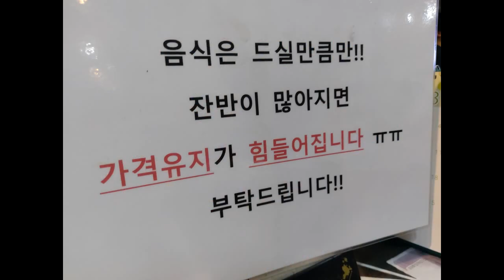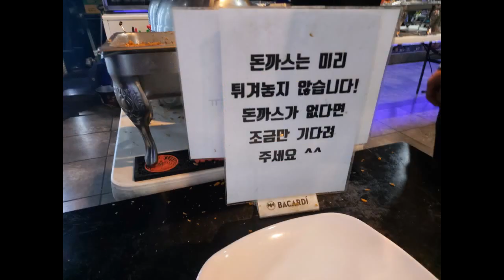남구로역 생앤맥주판 무한리필 수제돈까스부페 현금6천원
생앤맥주판
서울 구로구 디지털로31길 41 이앤씨벤처드림타워6차 2층 217호 구로동
7호선 남구로역 1번 출구에서594m
남구로역 1번출구로 나와서 약 100m 정도 앞으로 직진 후, 한신 아파트에서 우회전 한 후, 다시 직진하여 올라오다 보면 1층에 아마스빈 버블티가 있습니다. 계단을 타고 2층으로 올라오시면 세계맥주 전문점 생&맥주판이 있습니다
점심 영업은 11:30~13:30 까지
인스타그램에 오늘의 메뉴 안내  beerpan__d0n